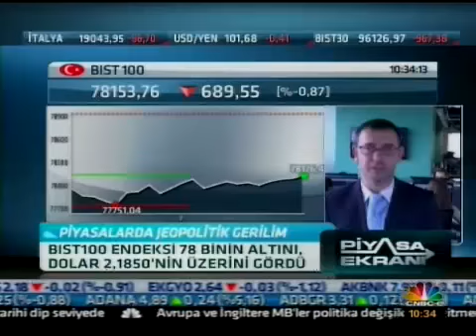ALB Forex - Arda Coşar Canlı Yayın. Haziran ayı Sanayi üretimi rakamları Tüik tarafından açıklandı.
Haziran ayı Sanayi üretimi rakamları Tüik tarafından açıklandı. Konuk: ALB Menkul - Arda Coşar